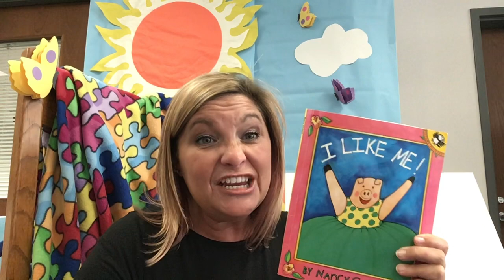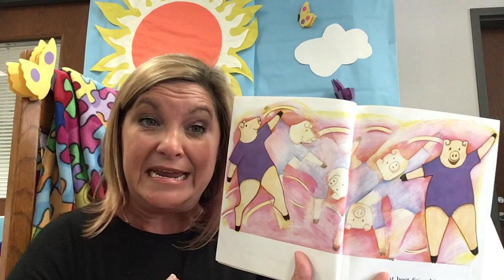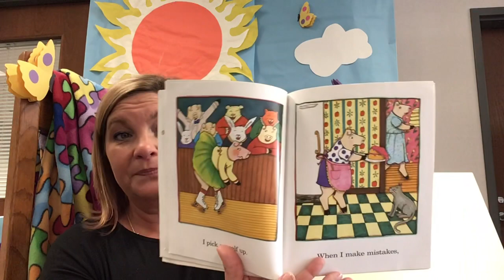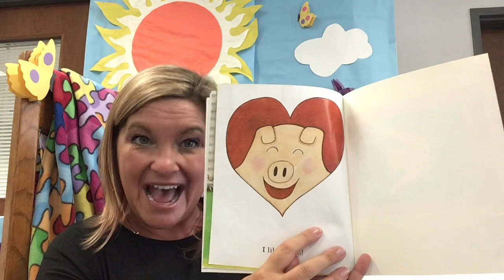Read Aloud I Like Me